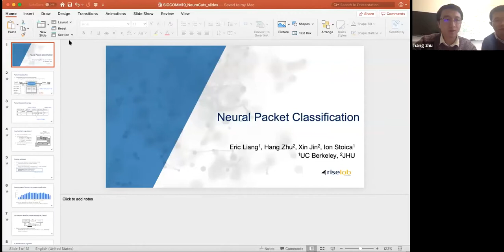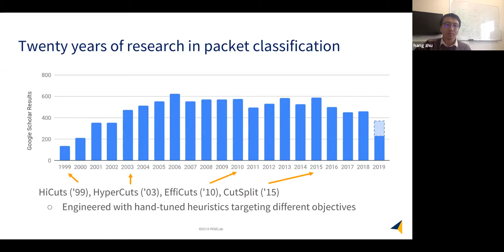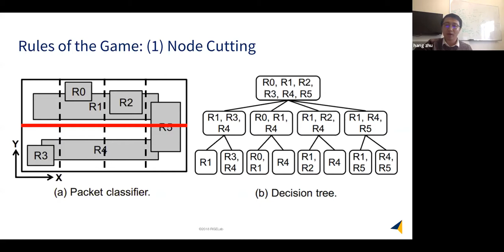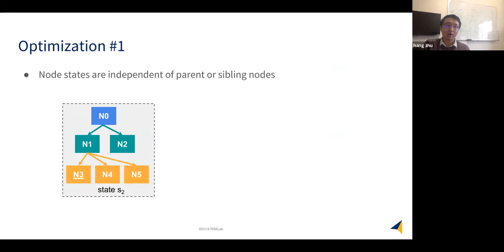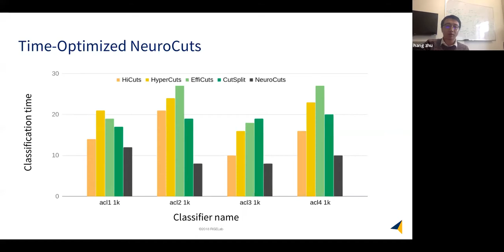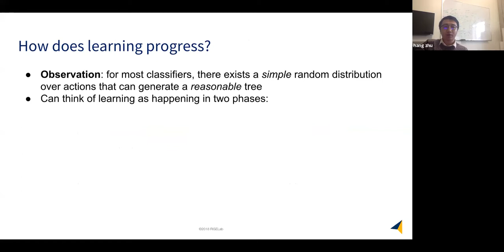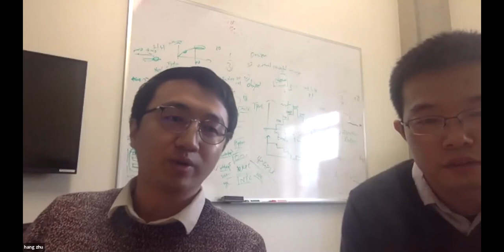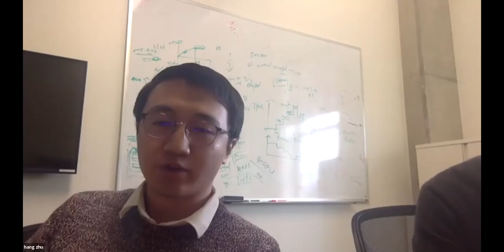Hang Zhu (JHU) - “Neural Packet Classification”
NPI January Webinar

Hang Zhu
PhD student
Advisor: Professor Xin Jin

“Neural Packet Classification”

Abstract:
Packetclassification is a fundamental problem in computer networking. This problemexposes a hard tradeoff between the computation and state complexity, whichmakes it particularly challenging. To navigate this tradeoff, existingsolutions rely on complex hand-tuned heuristics, which are brittle and hard tooptimize.
We propose a deep reinforcement learning (RL) approach to solvethe packet classification problem. There are several characteristics that makethis problem a good fit for Deep RL. First, many existing solutions iterativelybuild a decision tree by splitting nodes in the tree. Second, the effects ofthese actions (e.g., splitting nodes) can only be evaluated once the entiretree is built. These two characteristics are naturally captured by the abilityof RL to take actions that have sparse and delayed rewards. Third, it iscomputationally efficient to generate data traces and evaluate decision trees,which alleviate the notoriously high sample complexity problem of Deep RLalgorithms. Our solution, NeuroCuts, uses succinct representations to encodestate and action space, and efficiently explore candidate decision trees tooptimize for a global objective. It produces compact decision trees optimizedfor a specific set of rules and a given performance metric, such asclassification time, memory footprint, or a combination of the two. Evaluationon Class-Bench shows that NeuroCuts outperforms existing hand-craftedalgorithms in classification time by 18% at the median and reduces bothclassification time and memory footprint by up to 3X.

Bio:
Hang Zhu is a PhD student at Department ofComputer Science, Johns Hopkins University, advised by Xin Jin. He is broadlyinterested in computer networks and distributed systems, with a focus onprogrammable networks and hardware-software co-design.